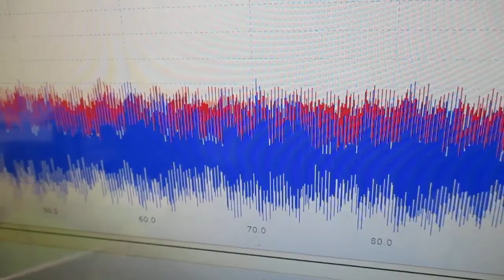オリジナル製品：超音波発振プローブを利用した超音波制御技術 ultrasonic-labo